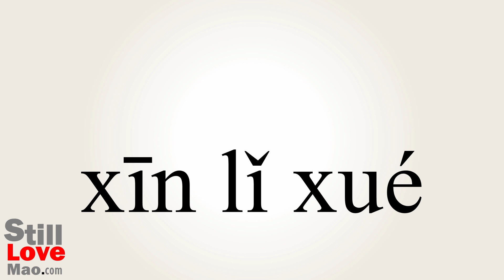How to Say Psychologies in Chinese